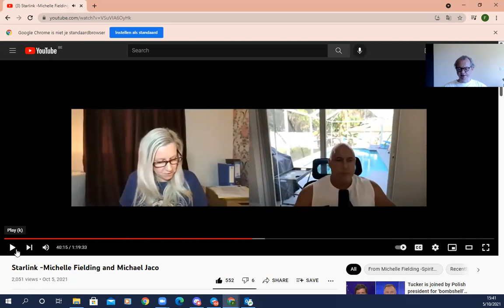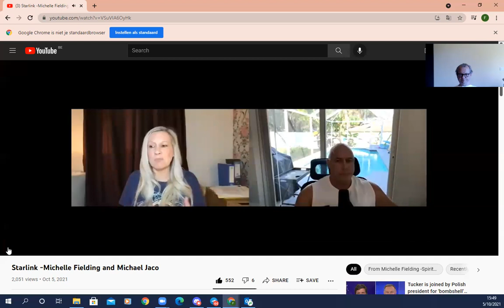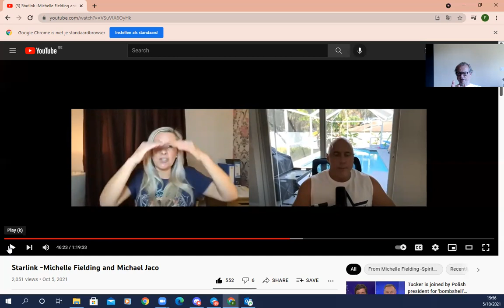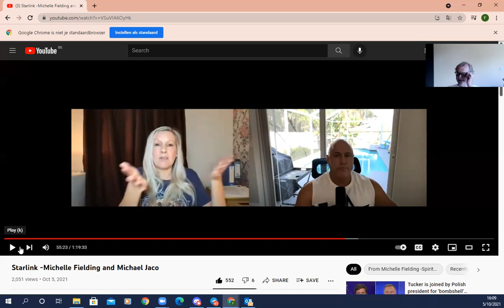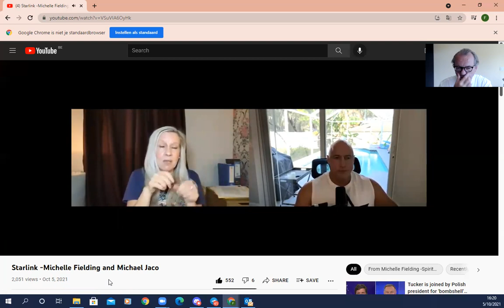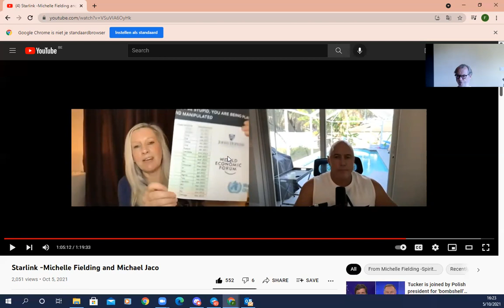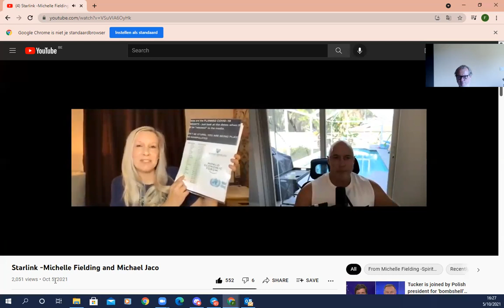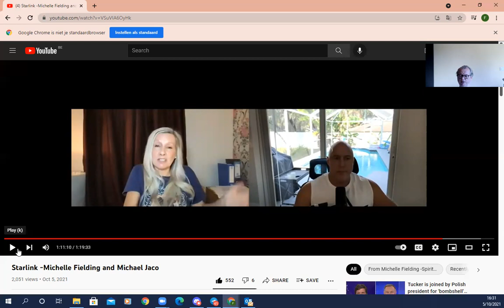Michelle Fielding/Michael Jaco-vragen-antwoorden op meest brandende onderwerpen op dit moment-Deel 2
Podcast Michelle Fielding met Michael K. Jaco. Vragen en antwoorden via de channeling met de verheven meesters van het licht en andere lichtwezens.  Zeer brandende onderwerpen van het moment. een MUST !